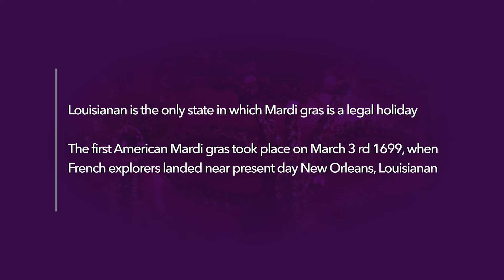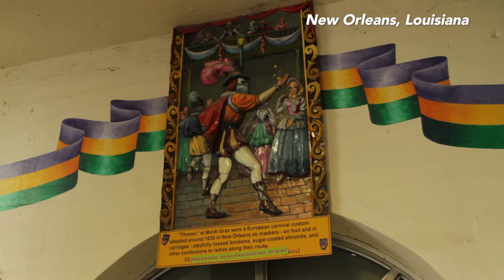BLACK CARNIVALS AROUND THE WORLD | MARDI GRAS: PART 2